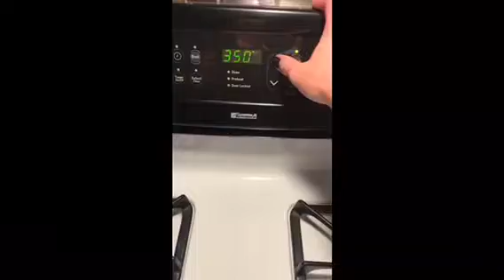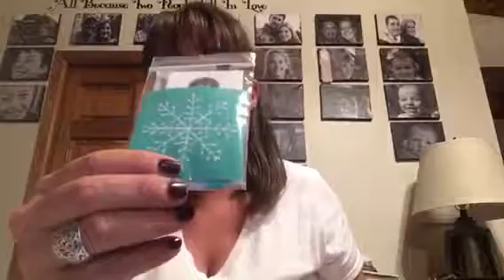Chalk Couture Ink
Love personalizing mugs quickly and easily with Chalk Couture ink!